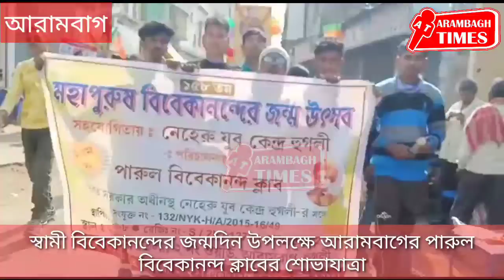বিবেকানন্দের জন্মদিনে আরামবাগের পারুল বিবেকানন্দ ক্লাবের শোভাযাত্রা